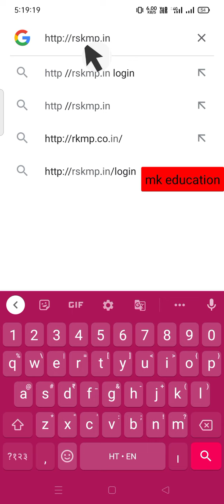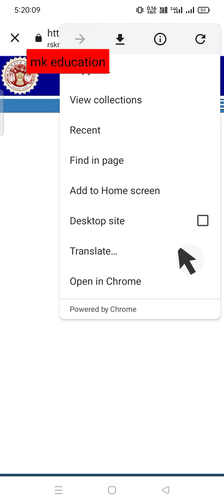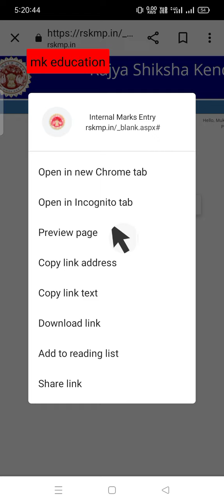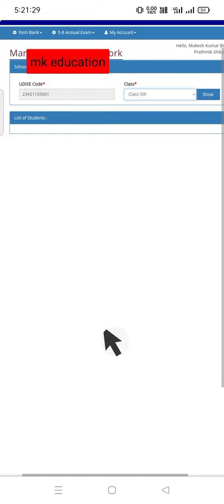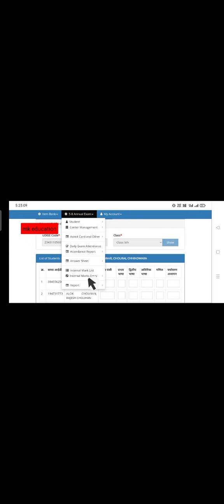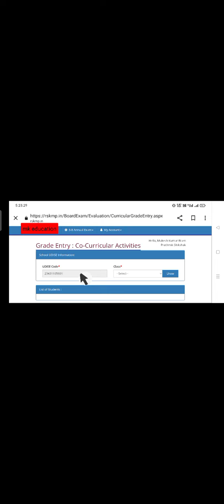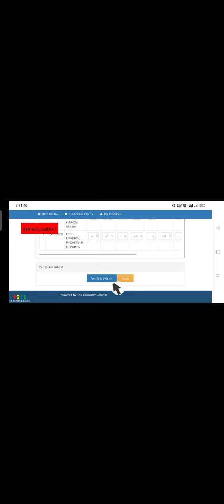सह पाठ्यक्रम गतिविधियों) की ग्रेड दर्ज करने का ऑप्शन एक्टिव💥कक्षा_ 5वी_8वी ऐसे दर्ज करे ग्रेड rskmp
प्रोजेक्ट कार्य कक्षा आठवीं,ऐठ ग्रेड अभ्यास पुस्तिका कक्षा आठवीं,ऐठ ग्रेड अभ्यास पुस्तिका गणित कक्षा आंठवी,ऐठ ग्रेड अभ्यास पुस्तिका विज्ञान कक्षा आठवीं संपूर्ण हल,एंट्री,ऐठ ग्रेड अभ्यास पुस्तिका गणित कक्षा सातवीं,शाला से बच्चों को अनमैप कैसे करे,एटग्रडेअभ्यास पुस्तिका कक्षा 8,ऐठ ग्रेड अभ्यास पुस्तिका कक्षा 8,ऐठ ग्रेड अभ्यास पुस्तिका कक्षा 7,प्रोजेक्ट कार्य पांचवी,ए ग्रेड अभ्यास पुस्तिका गणित कक्षा 8,ए ग्रेड अभ्यास पुस्तिका गणित कक्षा 7